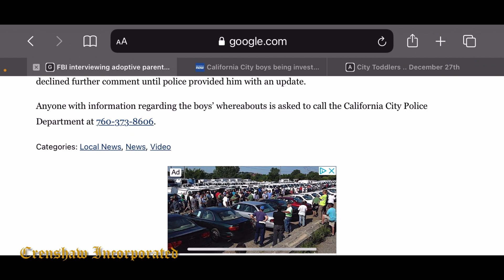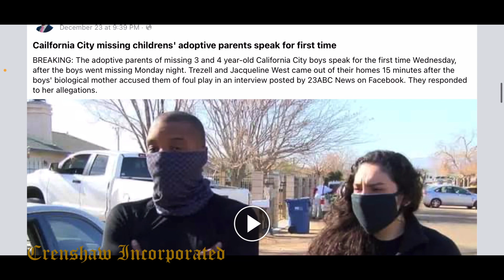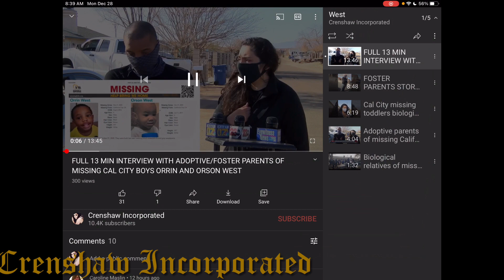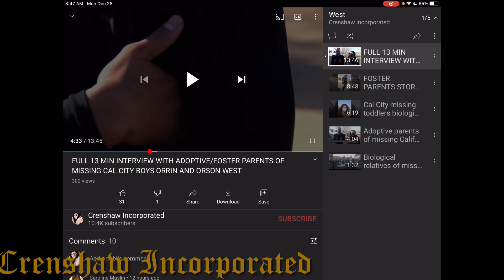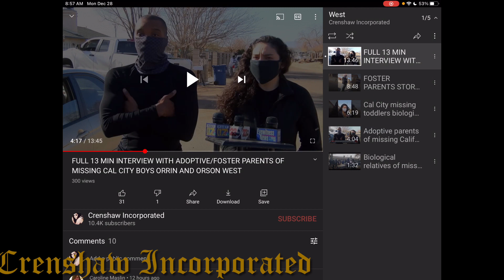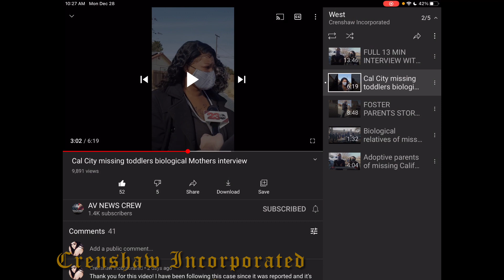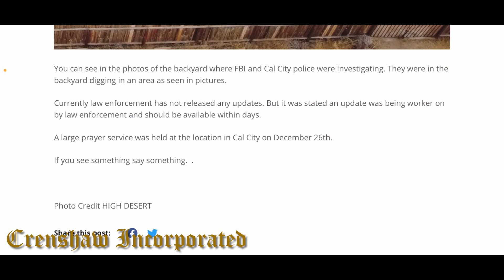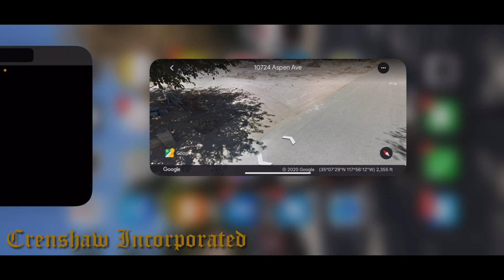DETAILS ON THE MISSING 3 & 4 YEAR OLD BOYS FROM CALIFORNIA CITY and Trezell and Jacqueline West!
Orrin and Orson West are STILL MISSING from California City. In this video I go over everything that has transpired since they went missing exactly one week ago today... and I present all of the questions that Trezell and Jacqueline West need to be answer!